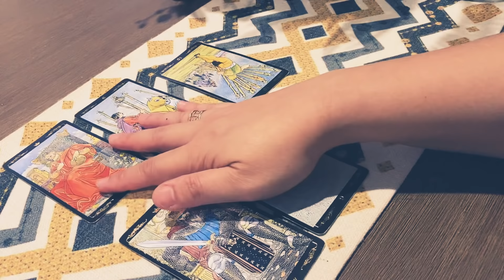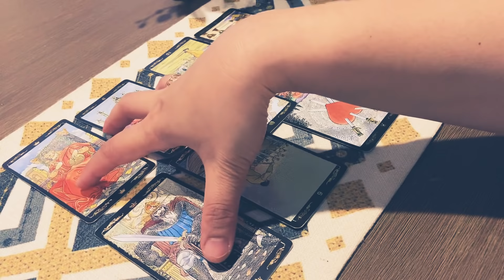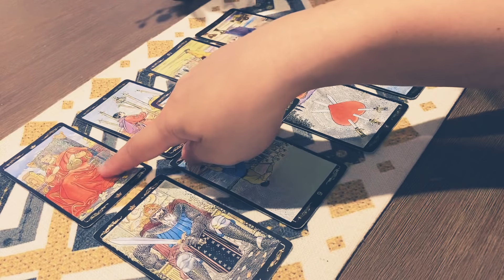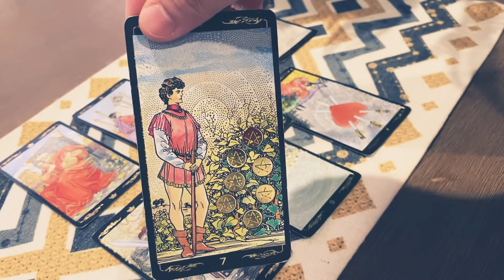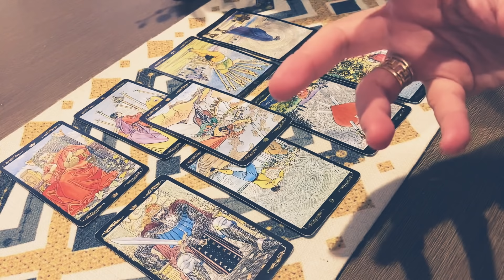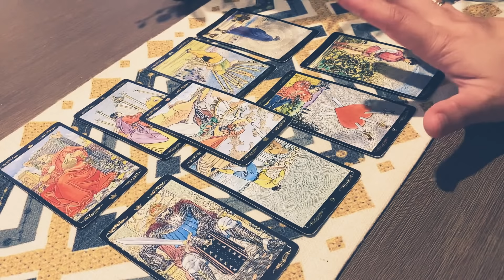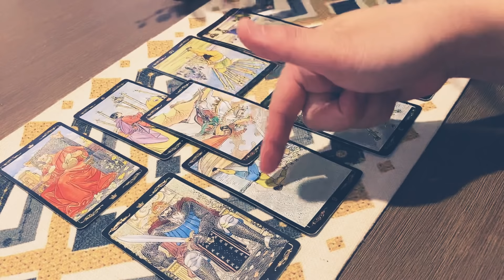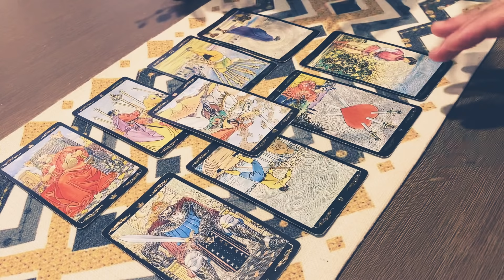AQUARIUS! Making It Better For You - Regroup!